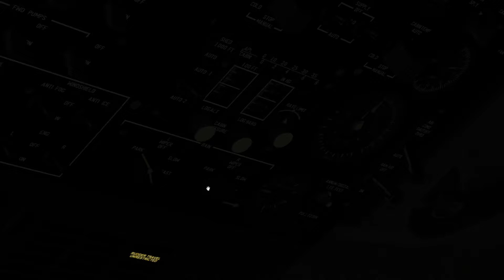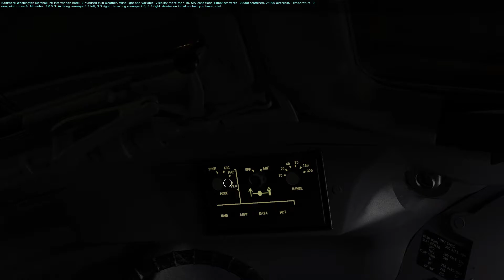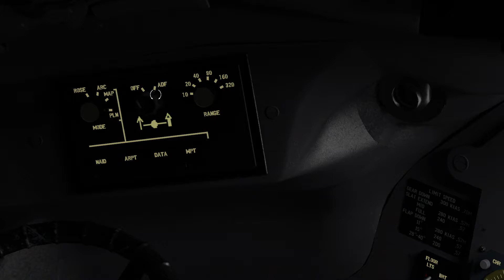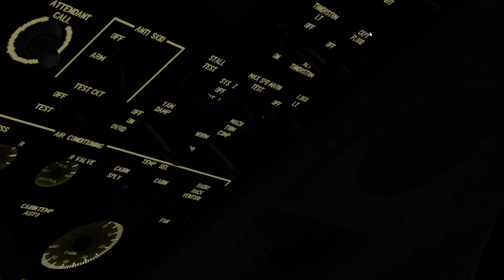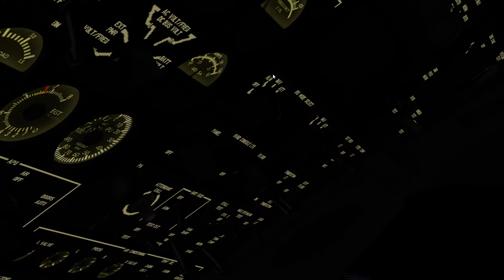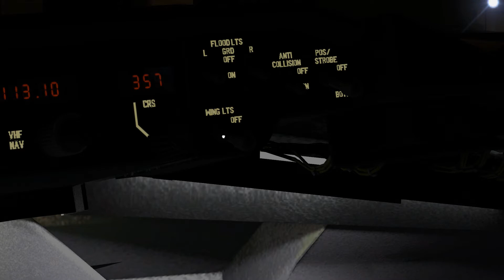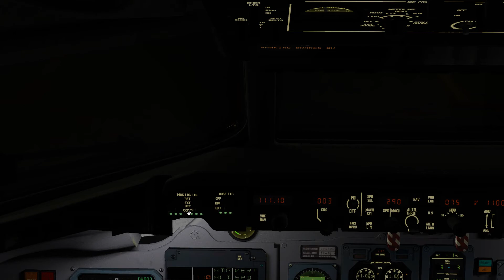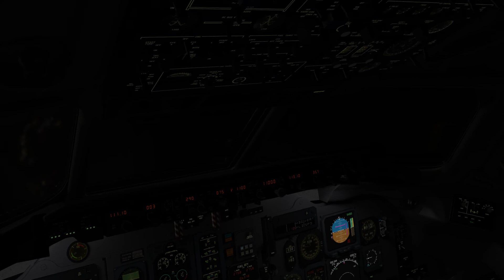ROTATE MD 80 | FLIGHT PLANNING AND STEPS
IF YOU WANT TO LEARN HOW  TO QUICKLY PREPARE FOR A FLIGHT IN THIS AIRCRAFT WATCH AND LEARN